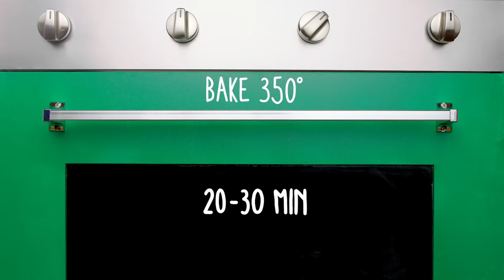Buffalo Chicken Dip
This easy, spicy and bold buffalo chicken dip is perfect for game time or anytime. Whether you bake or throw it into your slow cooker, you’ll have yourself the tangy taste of Hidden Valley Ranch in a creamy dip - all in three simple steps. Have some crackers, pretzels or your favorite veggies handy, because you won't want to wait for this great jolt of flavor.

〈Buffalo Chicken Dip Recipe〉

What You'll Need:
✓ 1 1/2 cups shredded cooked chicken
✓ 1 package cream cheese, softened
✓ 1/2 cup red hot sauce (or to taste)
✓ 1 packet Hidden Valley Original Ranch Dips Mix
✓ 1/2 cup crumbled bleu cheese (or favorite shredded cheese)
✓ 1/2 cup sour cream (optional)
✓ crackers, chips, pretzels, and/or veggies for serving

Directions:
⁃ Combine the first 6 ingredients until well blended, then spoon into shallow 1-quart baking dish
⁃ Bake 20 minutes or until mixture is heated through. Stir. Serve warm.

Alternate slow cooker method:
⁃ Mix first 6 ingredients together.
⁃ Transfer mixture to a slow cooker and cook on high for 1 1/2 to 2hrs.
⁃ Garnish with green onions (if desired) and serve warm.